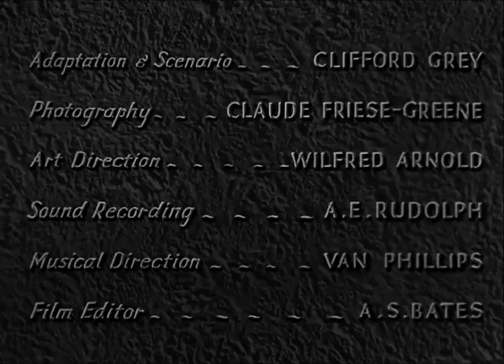Associated British Pic. Corp. / Wardour Films Ltd. / British International Pictures (April 26, 1934)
"The Luck of a Sailor" [April 26, 1934]